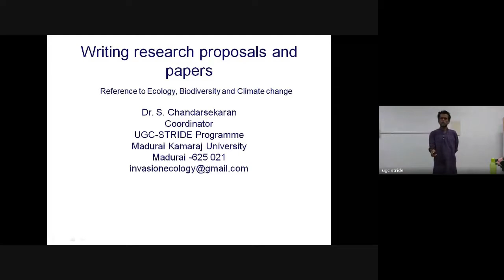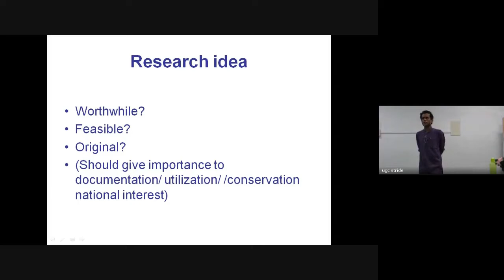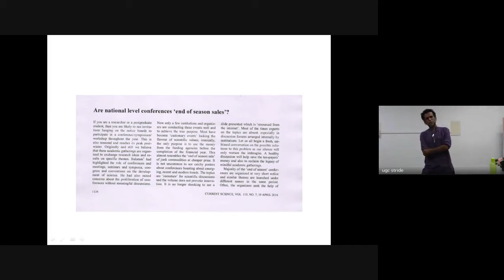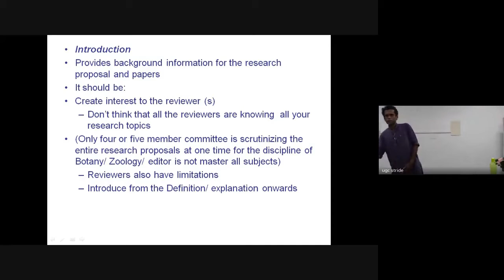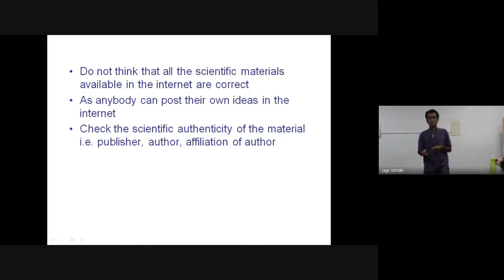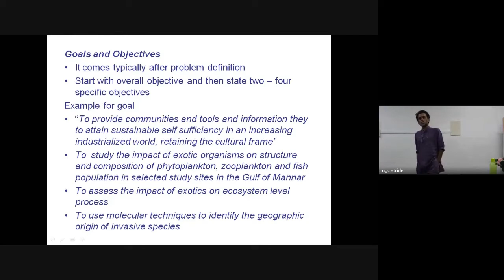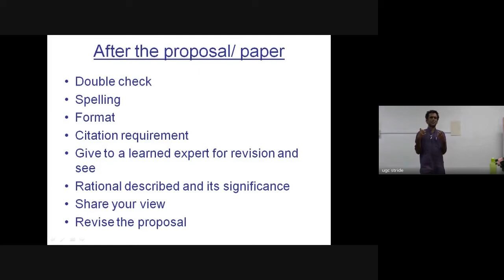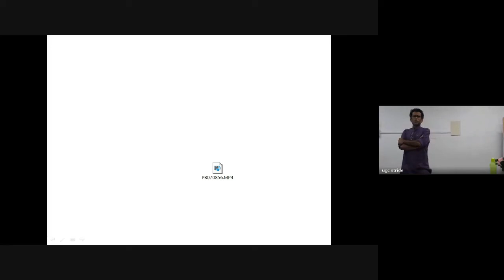Prof S Chandrasekaran - Writing Scientific Proposals and Papers